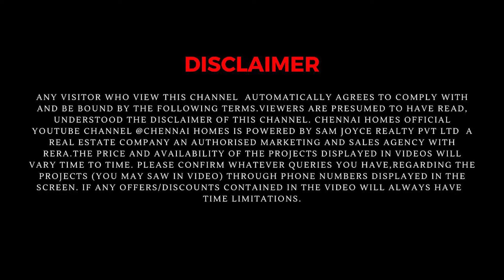3 & 4 BHK Villas in Medavakkam | DAC House of Palisade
🏡 **Welcome to DAC House of Palisade!** 🏡

In this video, we are thrilled to introduce our stunning range of **3 and 4 BHK villas** located in the serene neighborhood of **Medavakkam**. DAC House of Palisade redefines luxurious living with exceptional design, modern amenities, and a vibrant community feel.

- A detailed tour showcasing the elegant interiors and spacious layouts of our villas.
- Insight into the premium features and amenities, including landscaped gardens, clubhouses, and more.
- A glimpse into the beautiful surroundings of Medavakkam, with easy access to schools, shopping, and recreational spots.

Whether you’re looking for a family home or an investment opportunity, DAC House of Palisade offers a perfect blend of comfort and sophistication. Our villas are designed to provide a lifestyle that balances luxury with functionality.

🔑 **Highlights:**
- Thoughtfully designed living spaces for modern families.
- Eco-friendly features and energy-efficient designs.
- Community living that fosters connection and relaxation.

📍 Visit Us: DAC House of Palisade, Medavakkam

We can’t wait to help you find your dream villa at DAC House of Palisade! 🏠✨